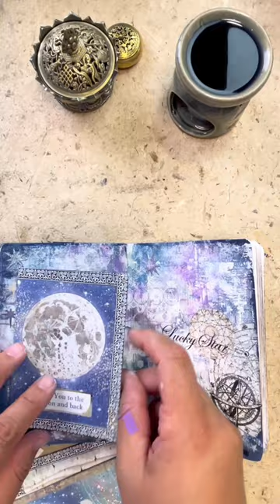Stamperia Reels _ cristina radovan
Stamperia Reels _